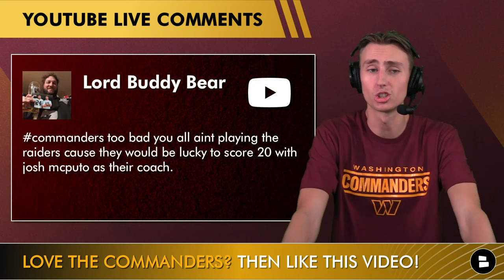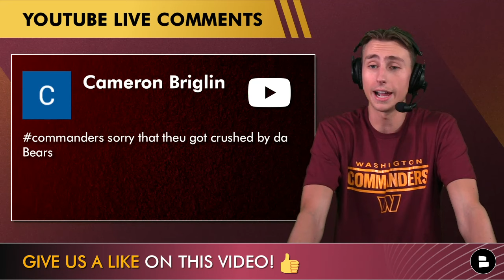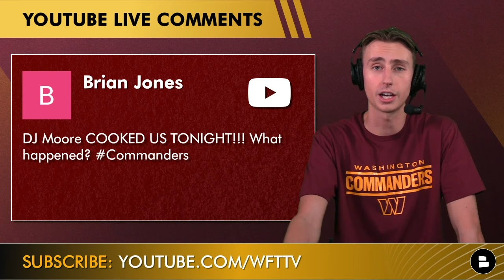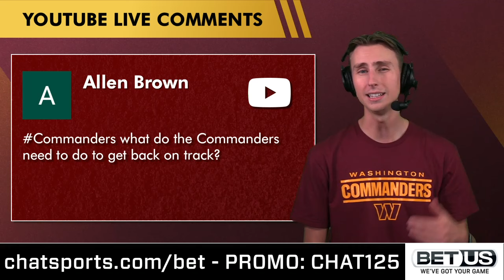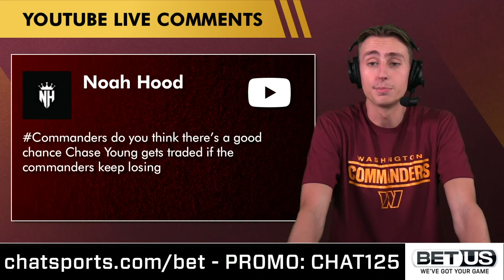Commanders Rumors: What To Make Of The Commanders After Their 2-3 Start To The 2023 Season | Q&A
Washington Commanders rumors covered in this postgame mailbag breaking down what is going wrong with the Commanders after their 2-3 start to the 2023 season. On today’s edition of the Commanders Report, host Jack Sperry takes questions from Commanders fans after their 40-20 loss to the Chicago Bears on Thursday Night Football and discusses what the next steps should be for the Commanders after this embarrassing loss at home. Is it time to fire Ron Rivera? Is Chase Young going to get traded by the trade deadline? Get answers to these questions and a lot more on today’s edition of the Commanders Report by Chat Sports.

Is it time to fire Ron Rivera? Yes or No?

Make sure to turn on your notifications to never miss any of our FREE Commanders videos on YouTube!

Help us grow our channel by sharing today's video with the other Commanders fans in your life!

Commanders 2023 Offensive Depth Chart:
QB1: Sam Howell
RB1: Brian Robinson
WR1: Terry McLaurin
WR2: Jahan Dotson
WR3: Curtis Samuel
TE: Logan Thomas
LT: Charles Leno Jr.
LG: Saahdiq Charles
C: Nick Gates
RG: Sam Cosmi
RT: Andrew Wylie

If you don't like today's video, the Commanders won't make the playoffs in 2023, so help the Burgundy and Gold make the postseason by clicking that thumbs up icon!

Want to interact with Chat Sports host Jack Sperry and ask him your Commanders questions? Follow him now!

Get the inside scoop on Washington Commanders news & rumors from ESPN, Sports Illustrated, The Athletic, Barstool Sports, Bleacher Report & others